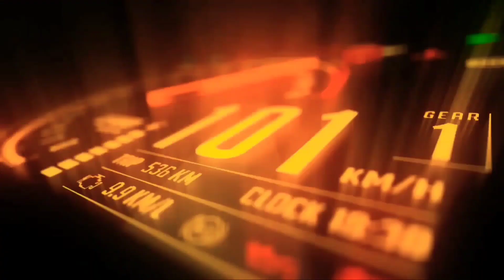Periksa bagian ini kalau motor 4T ngebul.